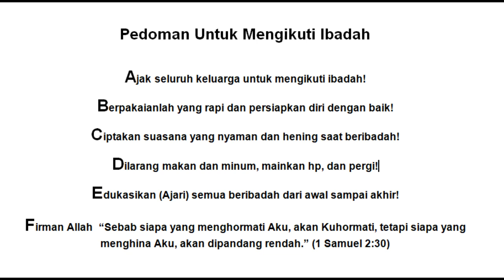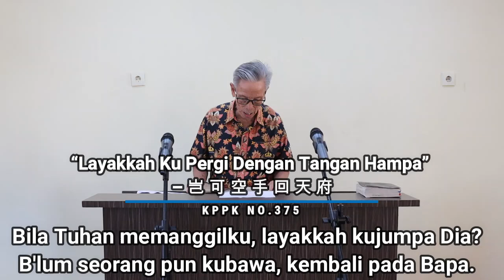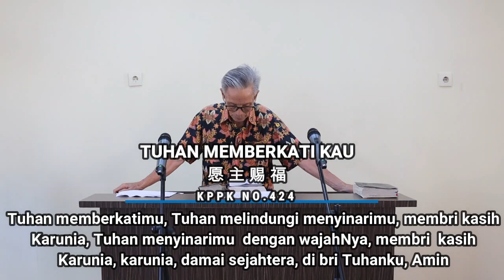IBADAH UMUM GAPPI CALVARY KUBU RAYA 21 JUNI TT 2020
Yang melayani:
Liturgos: Julimin
Penterjemah : Makdalena
Khotbah : Zakharia Suhartono
Penterjemah : Mung En
Kolekte & PA : Elisabet